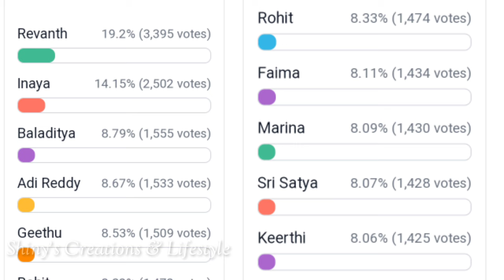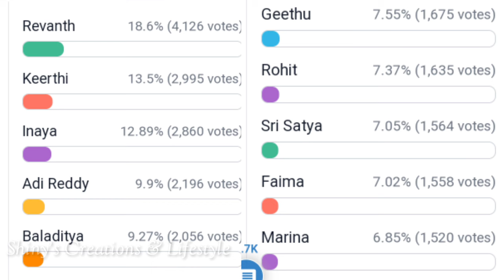ముగ్గురిలో వెళ్ళేది ఎవరు....?